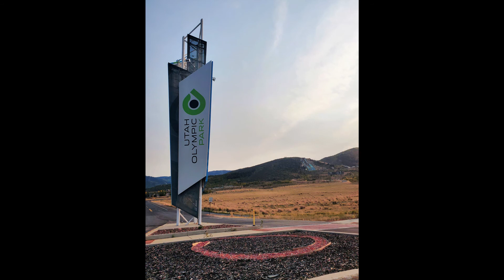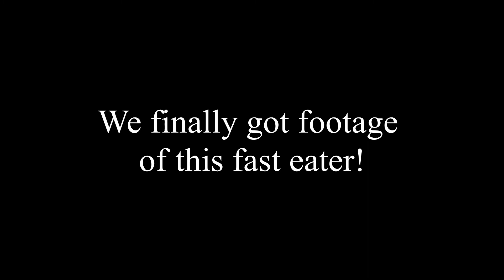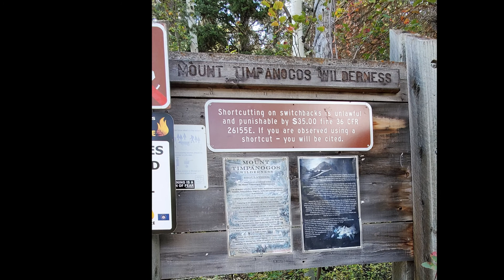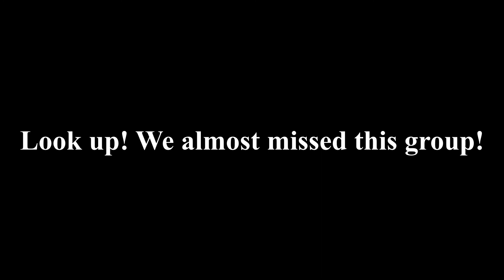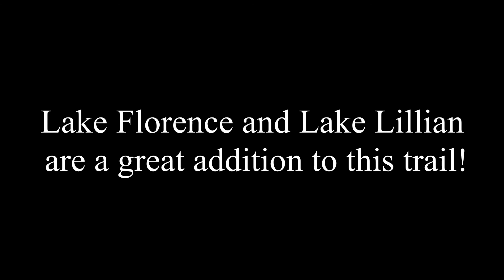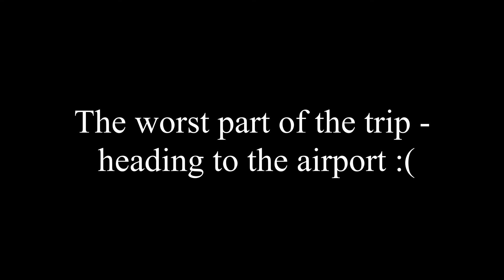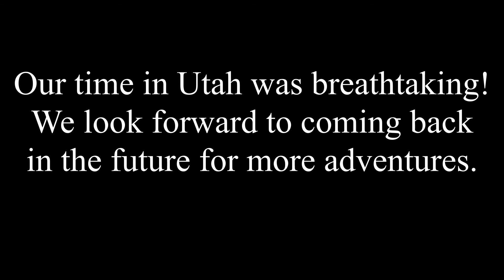2 Travel Junkies in Utah - Park City, Uinta-Wasatch-Cache National Forest and Twin Peaks Wilderness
2 Travel Junkies in Utah  - Park City, Uinta-Wasatch-Cache National Forest and Twin Peaks Wilderness.
Day 1: Mt. Timpanogos Trail
Day 2: Notch Mountain to Trial Lake Loop Trail
Day 3: Lake Blanche Trail

What a wonderful experience - especially with the fall leaves changing!